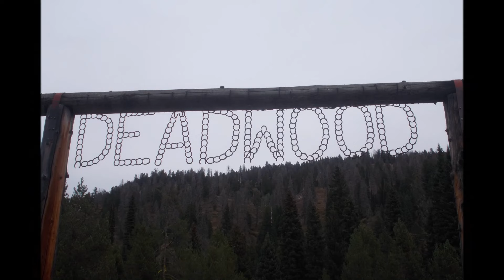Helicopter Log Crew Harassed by Sasquatch at Base Camp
Five loggers harassed by Bigfoot near River Of No Return Wilderness. Two quit and abandon logging job after encountering the intimidating creature.